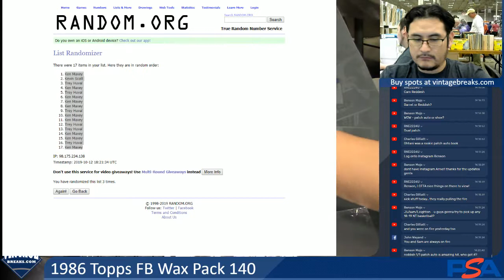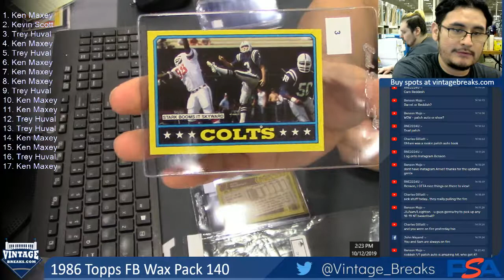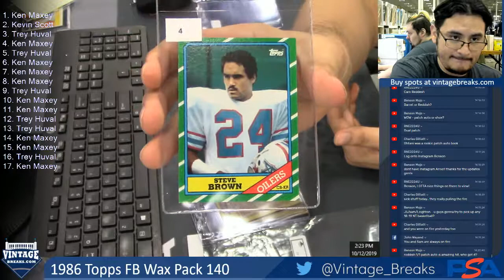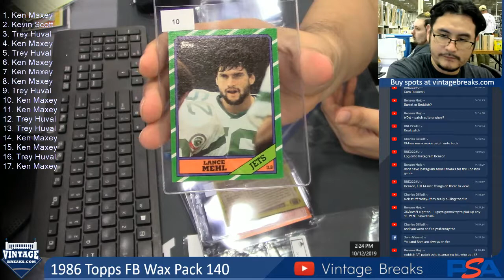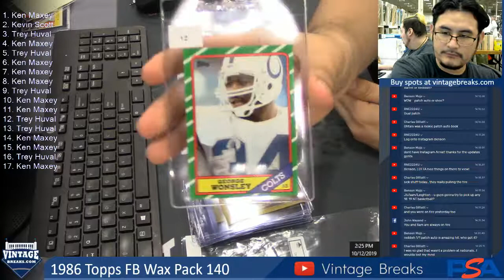10-12-19 1986 Topps FB Wax Pack 140 Break Opening Video